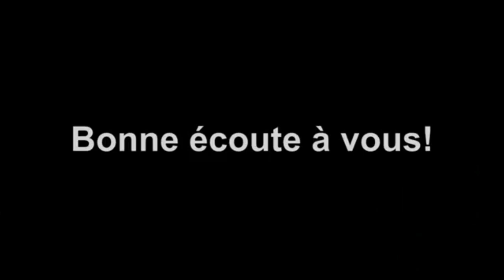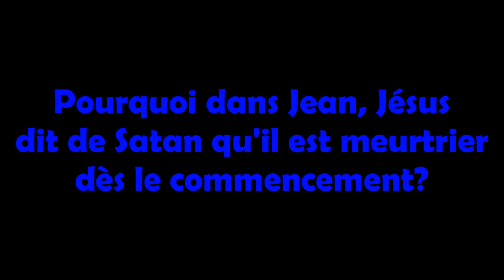Question- Pourquoi dans Jean 8 Jésus dit de Satan qu'il est meurtrier dès le commencement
Dans cette vidéo, je réponds aux questions qui me sont posées par vous... Bon visionnage et excellente méditation spirituelle

QUI SUIS-JE?

4-L’Afrique
-Juin 1997 au Congo
-Le Vivre-Ensemble : Possible dans l’Afrique d’aujourd’hui ?
-Le Noir, le Nègre, l’Africain et le Ridicule
6-SECRETS DEVOILES
-Un regard revolver?